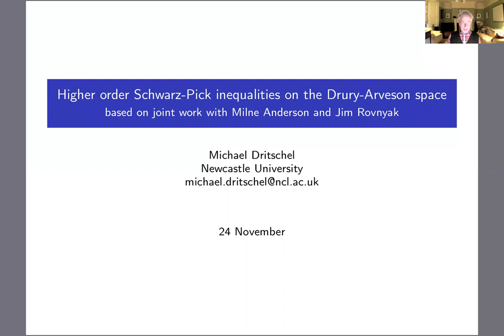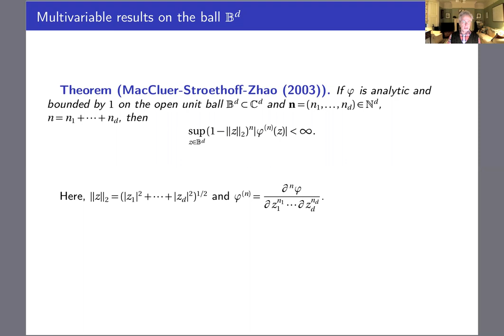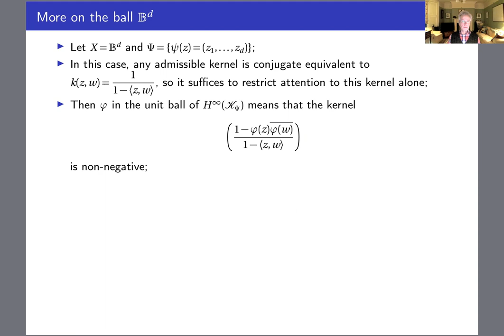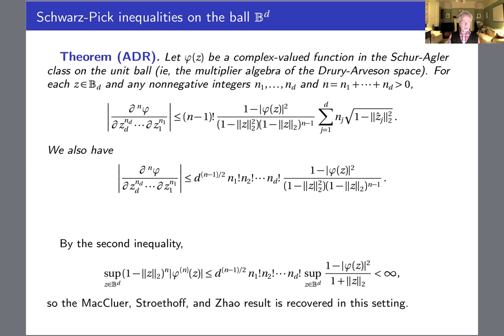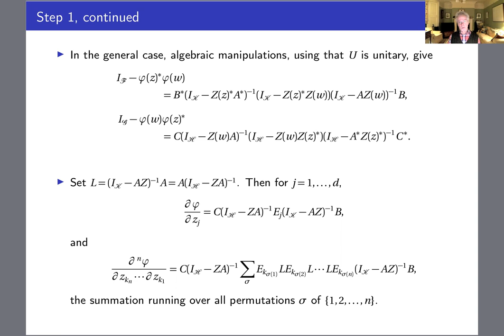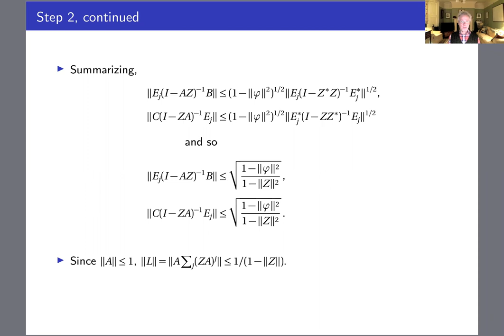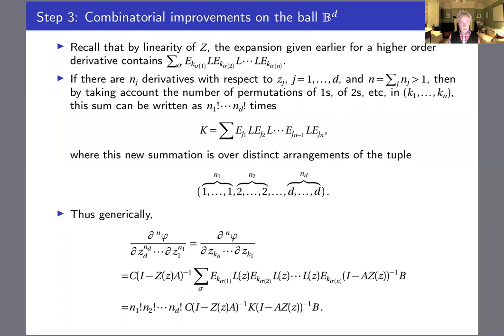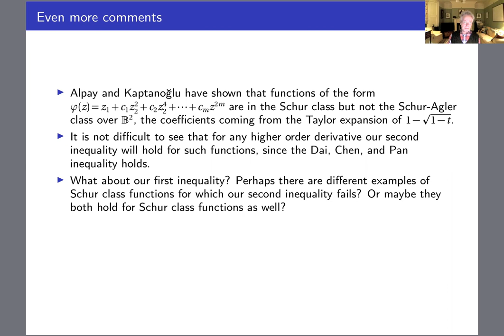Higher order Schwarz-Pick inequalities on the Drury-Arveson space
Michael Dritschel, Newcastle University